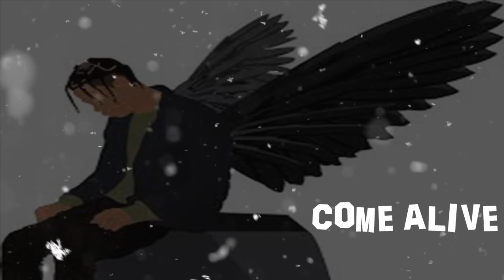Come Alive - Travis Scott Type Beat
tovi type beat free southside type beat type beat 2019